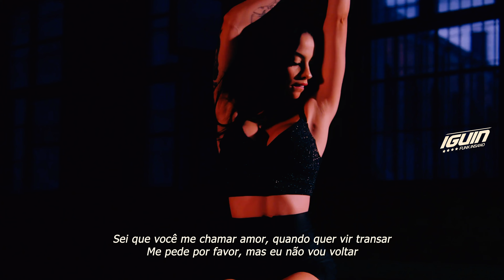"MAIS EU NÃO VOU VOLTAR" - MC Paiva e Cryzin (Love Funk) DJ Alladin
"MAIS EU NÃO VOU VOLTAR" - MC Paiva e Cryzin (Love Funk) DJ Alladin + LETRA

Artista(s): MC Paiva, Cryzin
Produção Musical: DJ Alladin GDB
Gênero Musical : Funk Consciente, Funk de Maloka
Ano: 2023
Siga nosso Instagram :